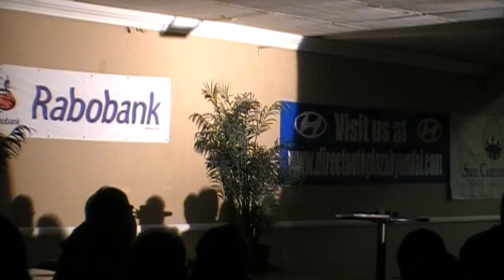drizz el centro POLICE ATHLETIC LEAGUE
DRIZZ live at the  El Centro POLICE ATHLETIC LEAGUE FUNDRAISER